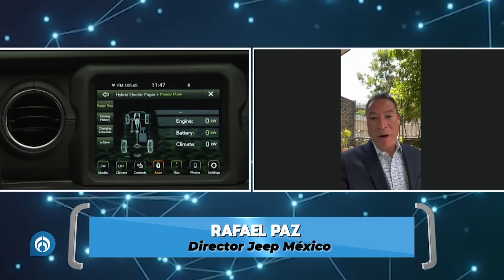Autocosmos TV - Domingo 26 de Mayo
Autocosmos TV es nuestro nuevo formato. Abrimos un nuevo canal de comunicación que será trasmitido por radio y televisión mediante la señal de Grupo Radio Fórmula.
Los esperamos cada domingo en punto de las 11:00 am. Un programa donde verás contenido diferente al de Youtube, pero, donde seguiremos hablando del fantástico mundo automotor y todo lo que lo rodea.

Programa del día domingo 26 de Mayo

0:00 Intro
2:03 BYD Shark
13:34 Entrevista con Rafael Paz - Director Jeep México
24:23 Entrevista con Zaid Leyva - CEO y Director General de SAAG
34:54 Despedida

Sintonizamos en vivo por Grupo Radio Fórmula, todos los domingos a las 11:00 am
Teleformula
121 de Izzi
157 de Sky
364 de Dish
161 de Totalplay
153 de Megacable

RadioFormula
103.3 FM
970 AM